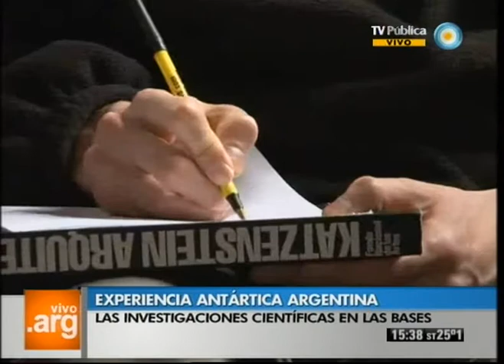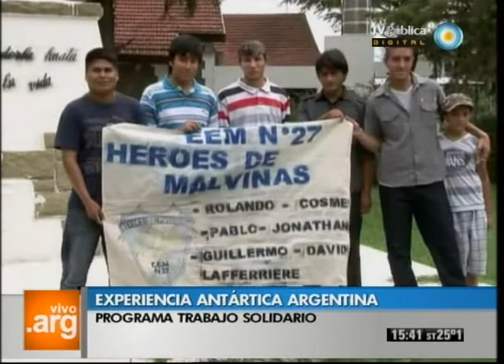Vivo en Argentina - Experiencia Antártica Argentina - 12-09-12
Conocemos los avances que se están realizando en las investigaciones sobre cambio climático en la Antártida Argentina.